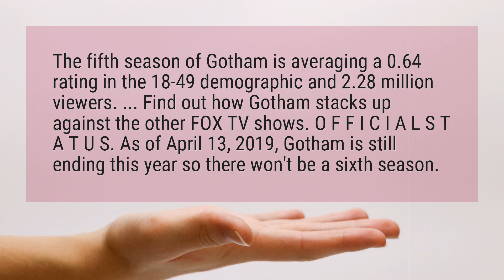Will there be a Gotham season 6?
The fifth season of Gotham is averaging a 0 rating in the 18-49 demographic and 2 million viewers. ... Find out how Gotham stacks up against the other FOX TV shows. O F F I C I A L S T A T U S. As of April 13, 2019, Gotham is still ending this year so there won’t be a sixth season.